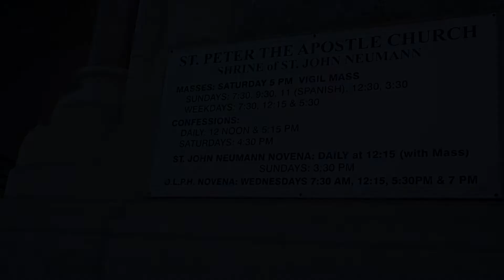Philly Honors the Life of Jesse Bermudez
On September 28, 2022, family and friends of Philadelphia Latino music legend, Jesse Bermudez, gathered at St. Peter Apostle Roman Catholic Church to honor his life in passing.

AL DIA was on the scene and spoke to Marck "Flaco" Best about the impact of Bermudez's work in the community over 40 years.